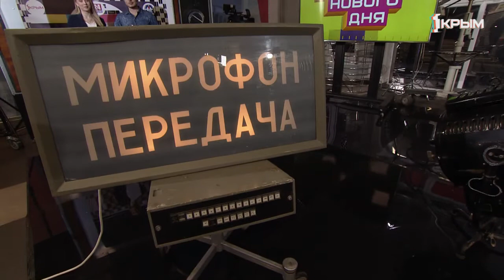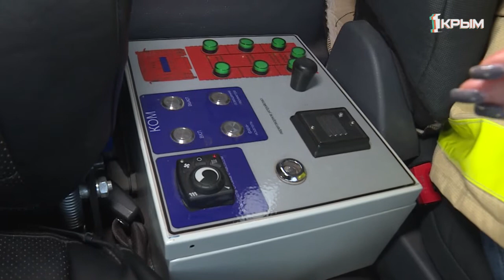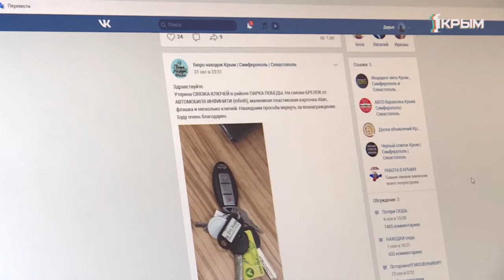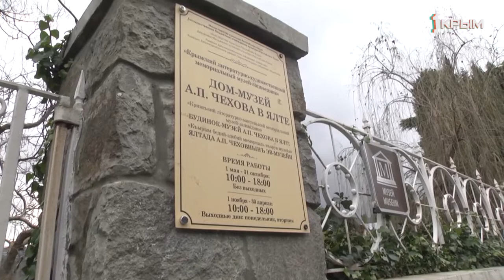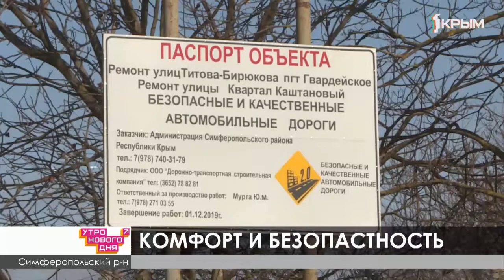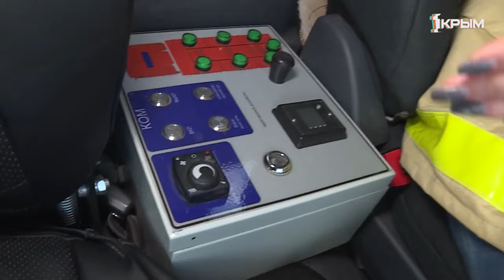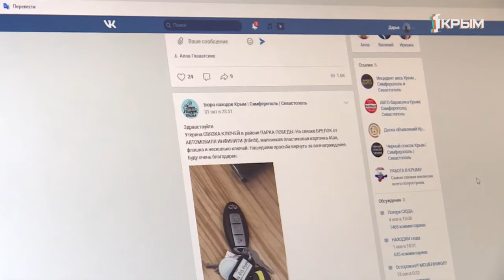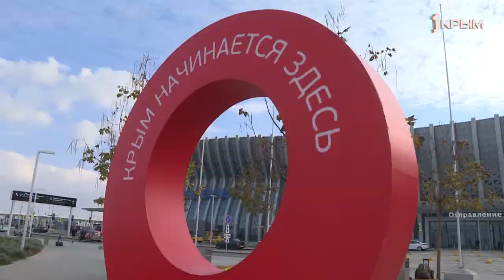«Утро нового дня» от 25.11.19